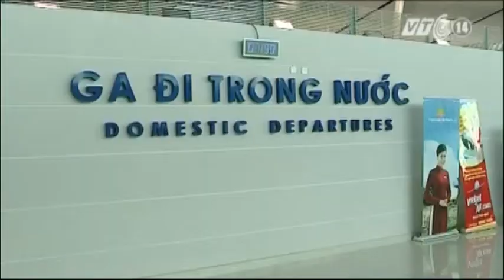VTC14_Phối hợp giải quyết các hoạt động tại cảng hàng không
Cục hàng không Việt Nam vừa có buổi làm việc với các cơ quan liên quan về việc phối hợp giải quyết các hoạt động tại cảng hàng không.